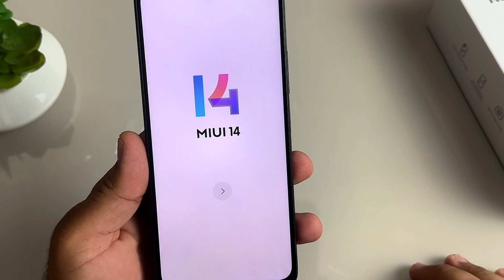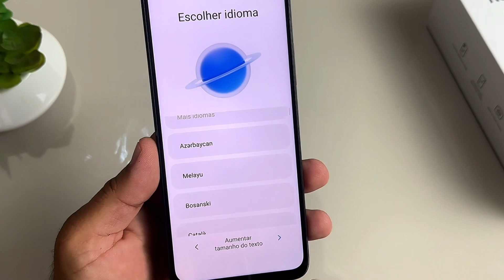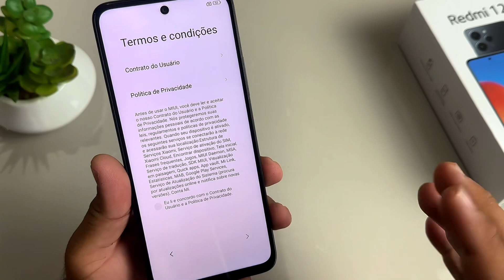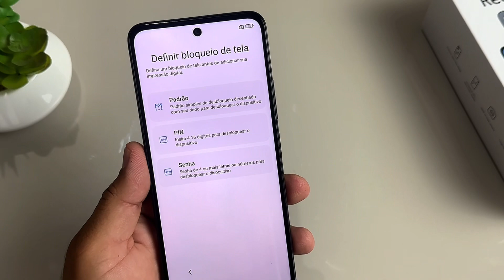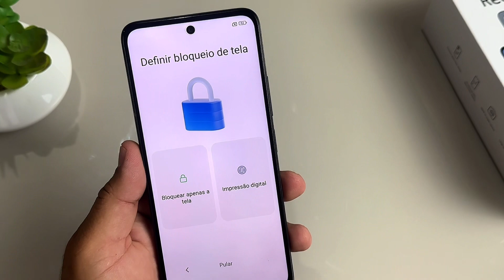COMO CONFIGURAR XIAOMI REDMI 12 PELA PRIMEIRA VEZ